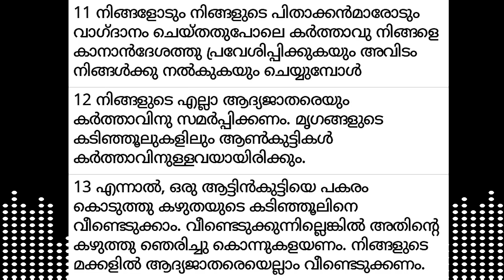✝ VACHANA VAYAL 289 Exodus 13:11-13🎤 Fr. Adarsh Kumblathu അനുദിന തിരുവചന ധ്യാനം.